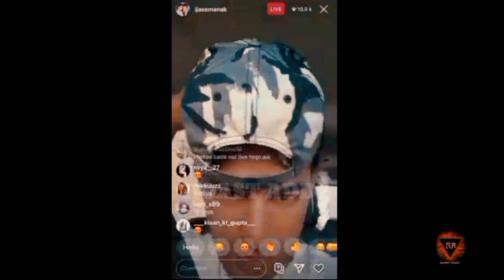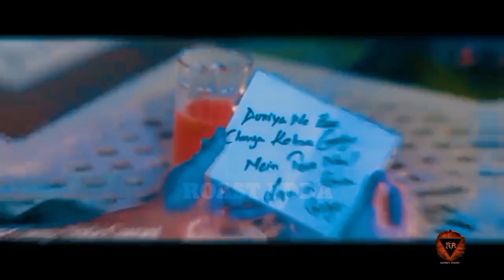Jass Manak !! Copied Songs !! Part-2 !! Latest Roast Video !! Roast Adda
Instagram- I'm on Instagram as @itspunjabination. Install the app to follow my photos and videos.

SCRIPT- Ankit
ths video is only for enertainment purpose..